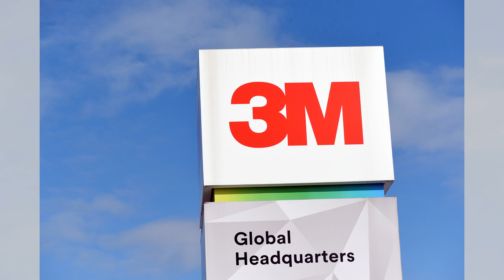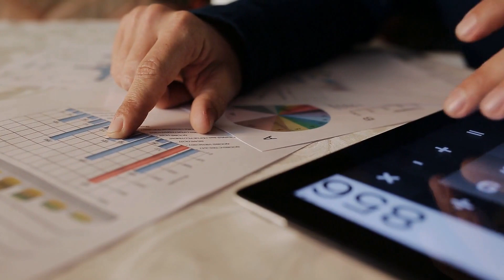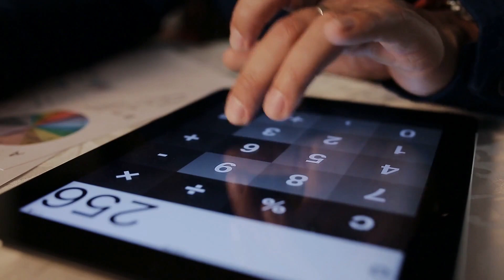The fate of this consumer watchdog is in the hands of the Supreme Court；The search for $50 million l